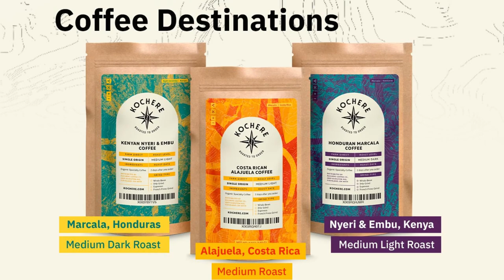onlineshopping coffee beans mediumdark roasted arabica organic honduran kochere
More Options

Kochere Organic Honduran Ground Coffee Medium Dark Roast - 12oz, Single Origin Arabica Coffee Beans, Fair Trade Specialty Coffee from Marcala, Hints of Caramel & Spice, Freshly Roasted To Order By Kochere